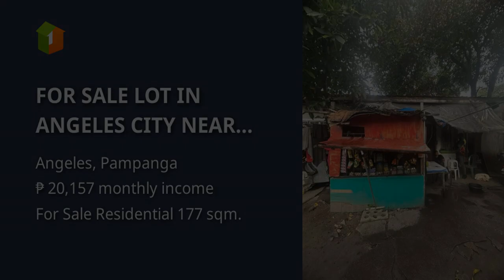FOR SALE LOT IN ANGELES CITY NEAR MARQUEE MALL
Lots, Lands, and Farms For Sale in Angeles, Pampanga: Angeles, Pampanga